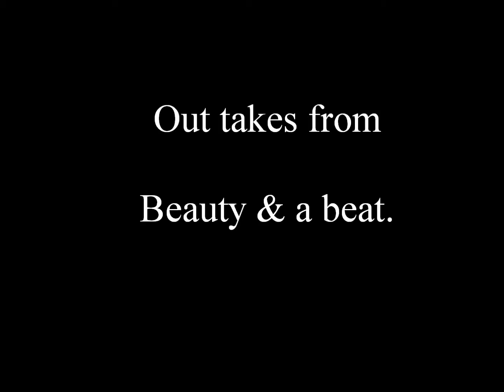out takes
my other half is away so i am left to play.
guest appearance from @LouiseRawlings.
we had some spare time, and people requested a video so here goes..